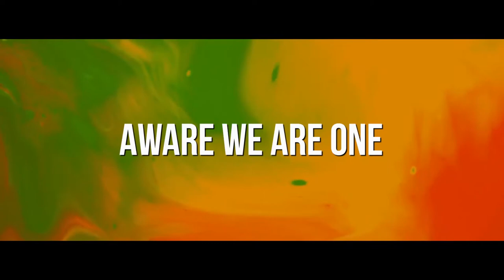Ever - Robert McKay - Official Lyric Video